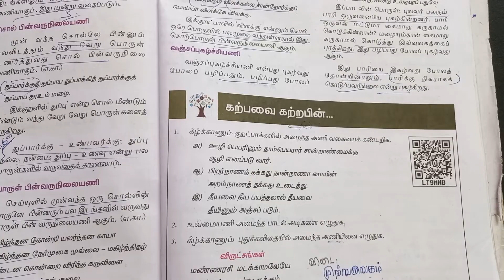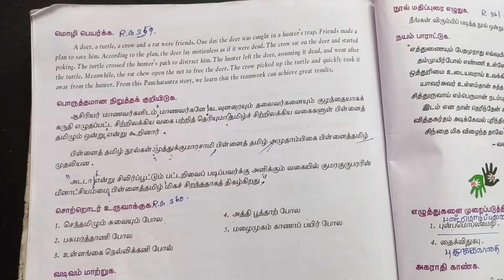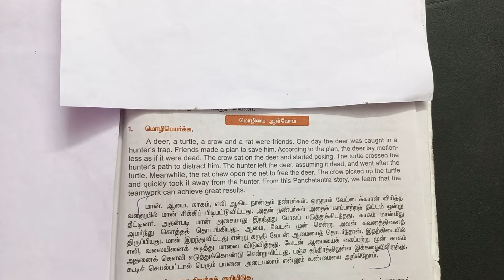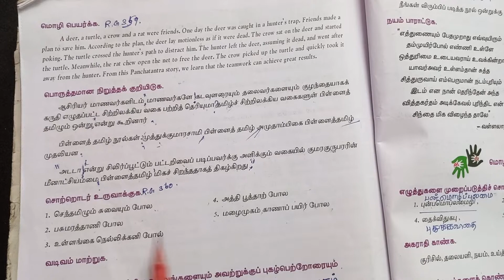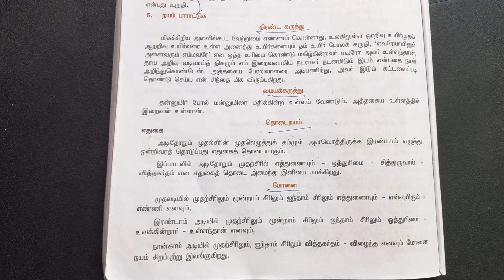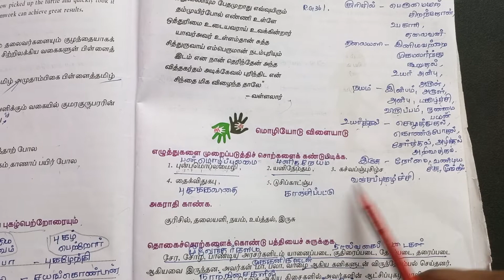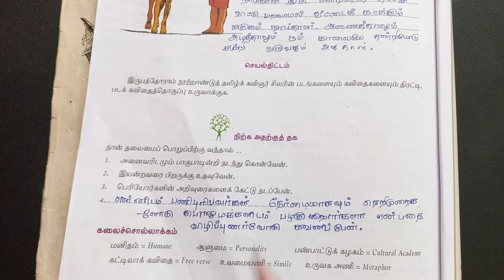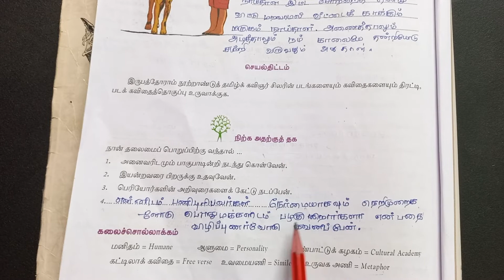9th Std Tamil Lesson 9 | மனிதம் ஆளுமை | Book Back Answers